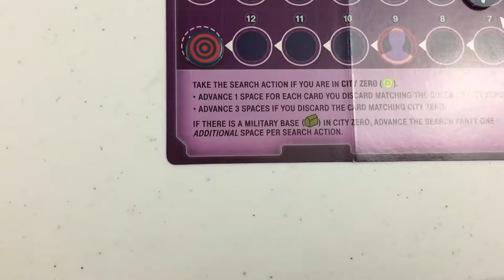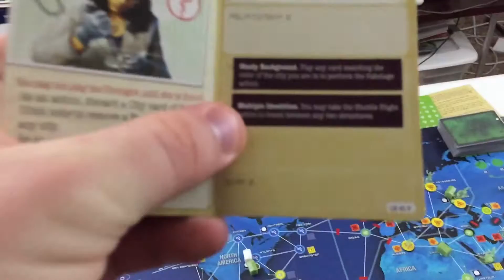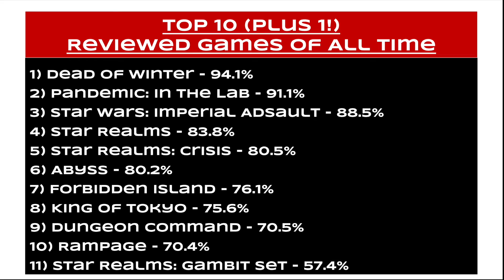Pandemic Legacy Recap Game 15 & 16 (Oct) SPOILERS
This video does have SPOILERS.

We recap both October gameplays.  It's getting rough again folks!

BGG - thebaker1983

REVIEWER DISCLOSURE: Pandemic Legacy was purchased with personal funds.